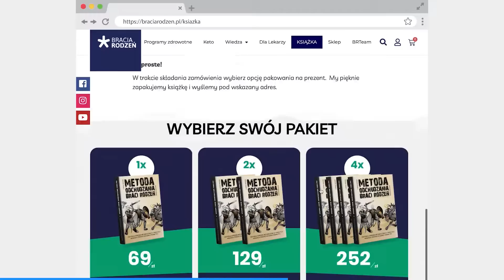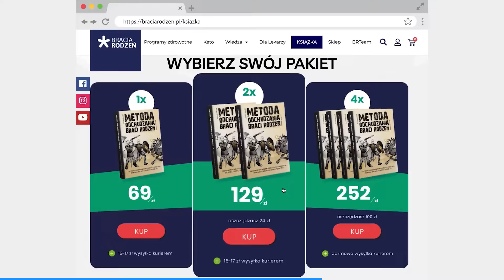Proszę ograniczyć spożycie czerwonego mięsa - tak brzmiały zalecenia dla Adama. Nie pomogło!!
Od tego zacznij 📖Zamów książkę: Metoda Odchudzania Braci Rodzeń

Wdrażając wiedzę podaną w tej książce, nie tylko poprawisz swoje zdrowie metaboliczne i zdrowo schudniesz, ale zauważysz też, że w Twoim życiu będą się działy rzeczy, jakich się nie spodziewałeś. Będziesz wręcz świadkiem cudów.🌀🌀❤
🥑Pobierz darmowy przepis na chleb majonezowy👌👍😊

Bracia Rodzeń✌👌😀